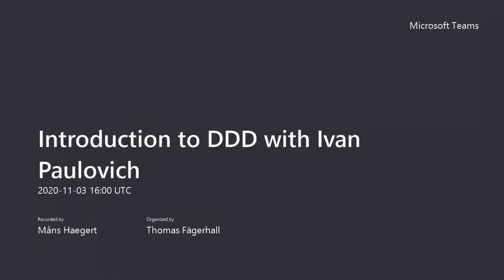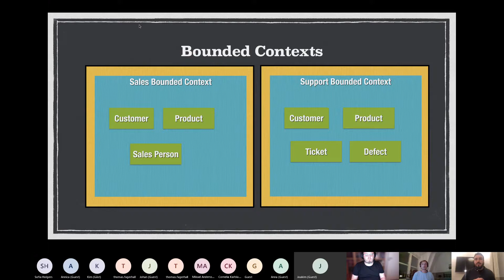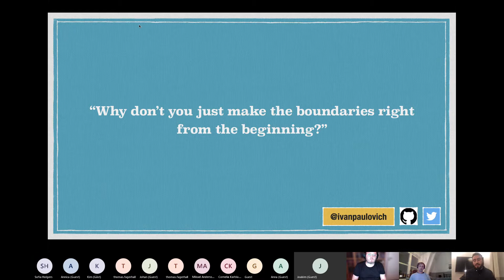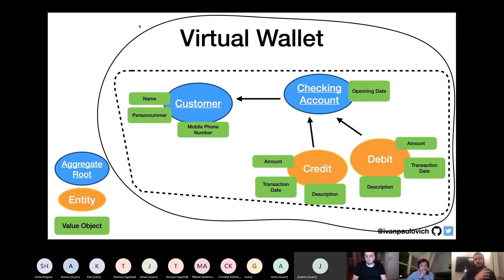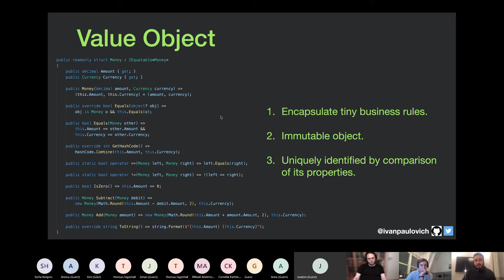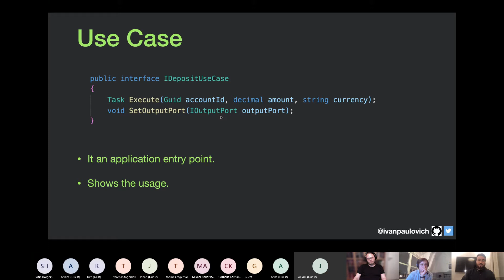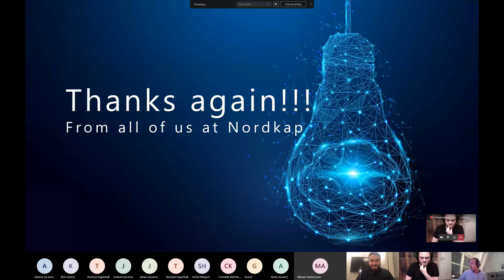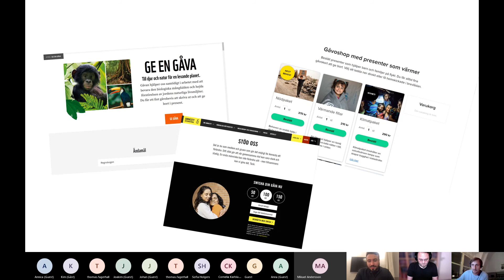Introduction to DDD with Ivan Paulovich